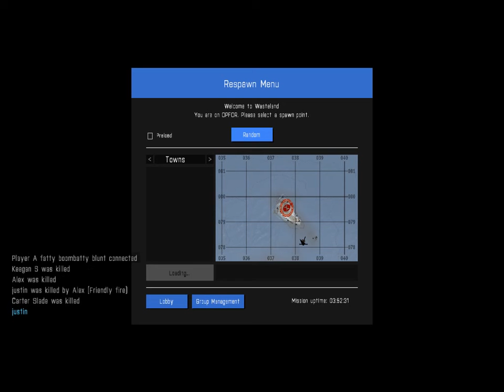IM GONNA DIE BUT IM BRING YOU WITH ME (ARMA 3)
hideing in a bush, dont think im gonna make it out alive. If im dieing here im gonna bring one of you with me!!!